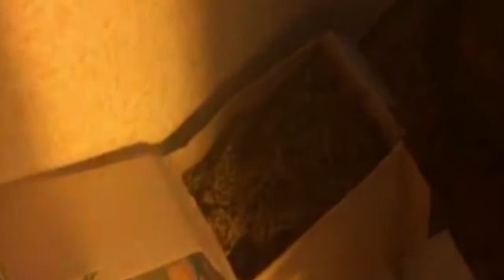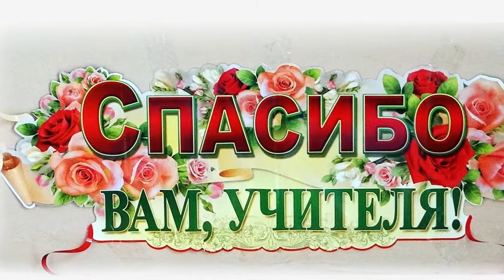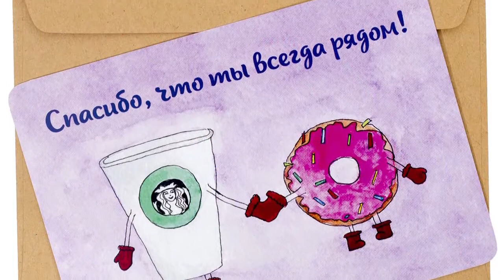День города - новости Рязани 11.01.17